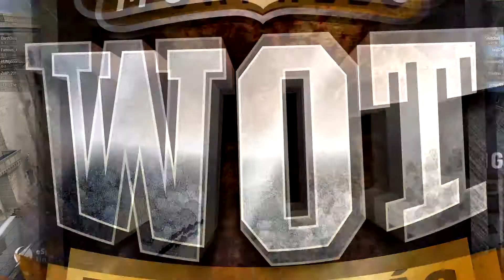I. MORPHELO BAJNOKSÁG - Bronz meccs Mókusok vs. Quakkas